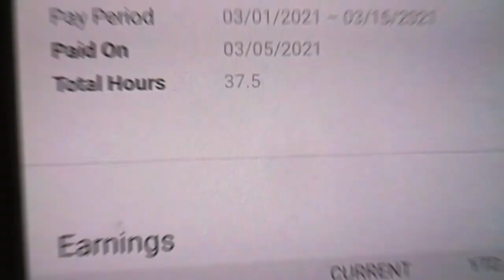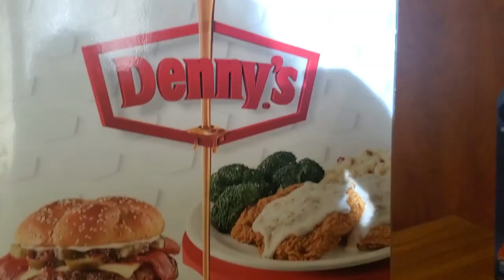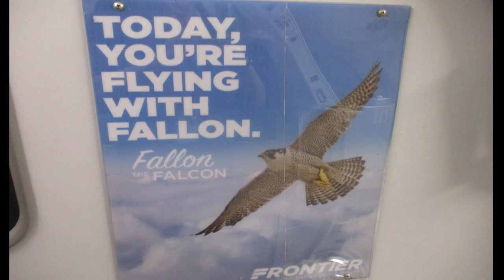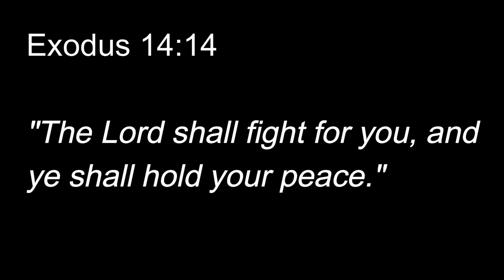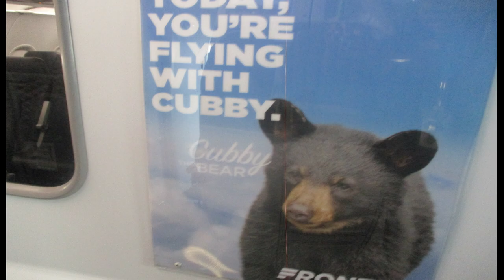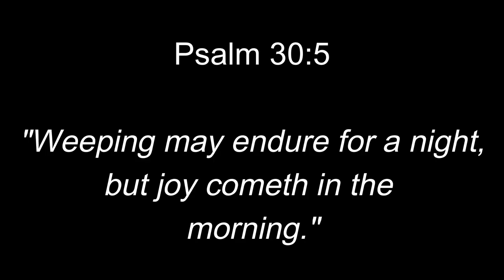The Chronicles Of A Flight Attendant| By Far, My Worst Flight! Part 2 |4 Day Trip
So far, my 4 day trip started off rocky. My 1st layover was in CUN (Cancun, MX) and 90% of my food was thrown away. With 2 more days left of this 4 day trip, I had no idea what was about to happen.

For Packages:
Mailing Address:
6537 N. 55Th Ave Apt. 339